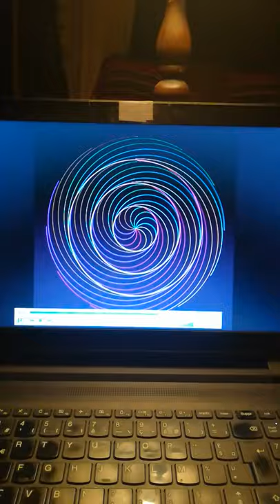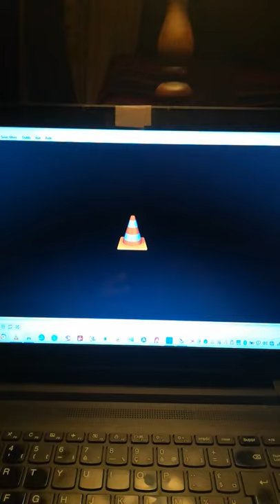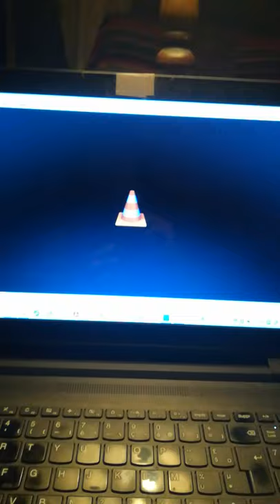Xtrait : Intégration des ondes spiralées cosmiques au coeur de nos cellules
RETROUVEZ l'UNITE, HARMONIE, la JOIE par accélération de votre TAUX VIBRATOIRE en utilisant les CODES GEOMETRIQUES de la FLEUR de l'UNITE -

PETIT EXTRAIT DES NOUVEAUX ARCHETYPES de la GEOMETRIE de la FLEUR DE L' UNITE en SOI - Processus évolutif de la fleur de vie en soi vers la fleur de l'unité en soi -
SYNCHRONISER VOS POLARITES HEMISPHERIQUES pour RETROUVER la VITALITE, la JOIE, la LEGERETE, l'UNITE avec les CODES GEOMETRIQUES de la  FLEUR de l'UNITE :

SYNCHRONIZE YOUR HEMISPHERIC POLARITIES to FIND VITALITY, JOY, LIGHTNESS, UNITY with the GEOMETRIC CODES of the FLOWER of UNITY:

* PROGRAMME 1 pour un MOIS COMPLET dont les "GALACTIK MVT2":
* PROGRAM 1 for a FULL MONTH with "GALACTIKS MVT2" séries :

*PROGRAMME 2 pour un MOIS COMPLET avec les DYNAMISANTES :
*PROGRAM 2 for a COMPLETE MONTH with DYNAMISANTES :

MODULE N°2  : "EMPATHES ! COMMENT MAINTENIR SA SANTE MENTALE, ÉMOTIONNELLE, PHYSIQUE ?"
"52 TECHNIQUES et CONSEILS" à mettre en place dans SA VIE

CHRISTELLE LISCI : ECRIVAINE, ENSEIGNANTE, CONFERENCIERE,

CREATRICE de la technique de soins "FLEUR de l'UNITE PROJECTION" :

Projection des ONDES de FORMES GEOMETRIQUE de la FLEUR de l'UNITE reprogrammant votre être vers la CONSCIENCE UNIVERSELLE HARMONIEUSE en SOI.